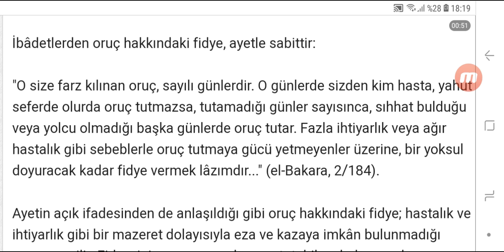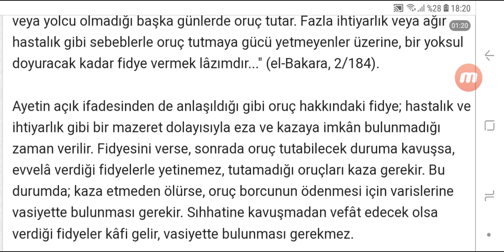Oruç Fidyesini Kimler Verir